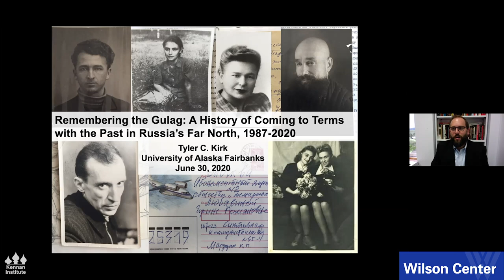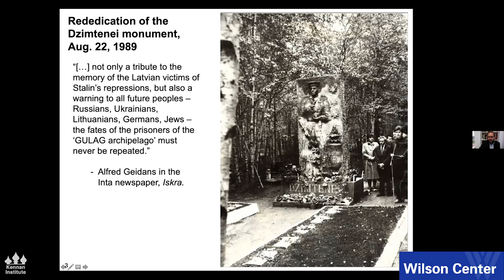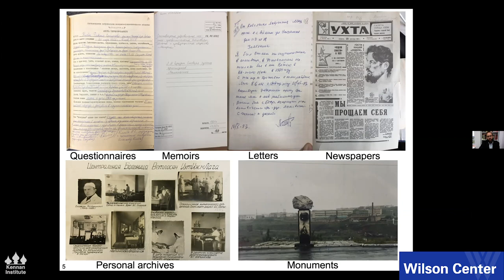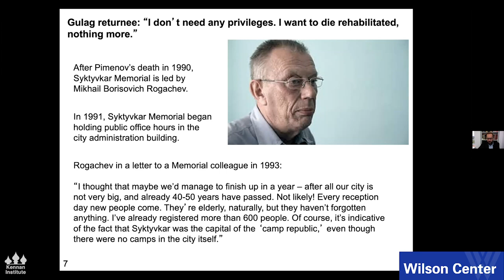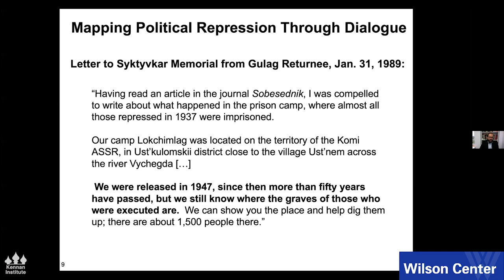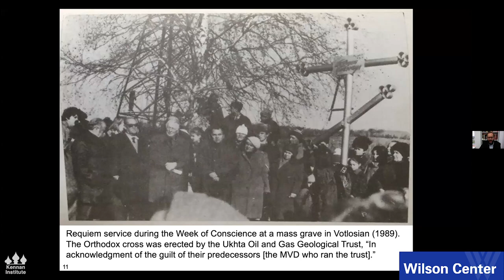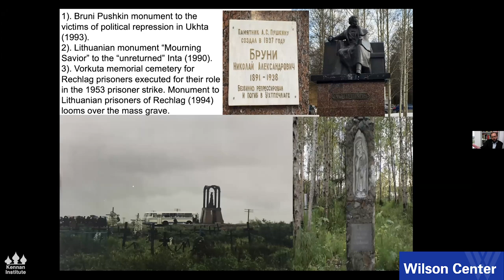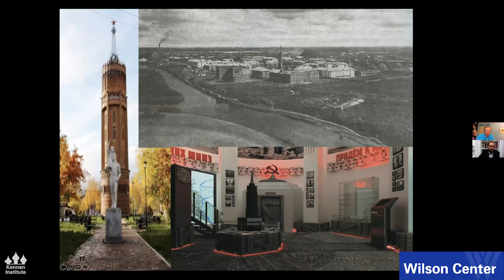Remembering the Gulag: A History of Coming to Terms with the Past in Russia’s Far North, 1987-2020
After the fall of the Soviet Union, the historical and human rights society Memorial provided an outlet to document and publicize abuses of the totalitarian regime. In the Komi Republic, a region in Russia’s Far North that was home to one of the densest networks of Soviet labor camps, the local Memorial Society received a flood of correspondence, which began during glasnost and continued following the Soviet Union’s collapse. This posed intense dilemmas that revealed both the legacy of the Gulag and the local politics of memory during a revolutionary moment in Soviet and post-Soviet history. Title VIII Research Scholar Tyler Kirk will explain this local history and why the story it tells is emblematic of processes that unfolded throughout the world’s first socialist state as it came to an end.